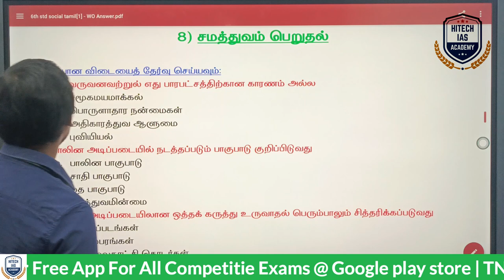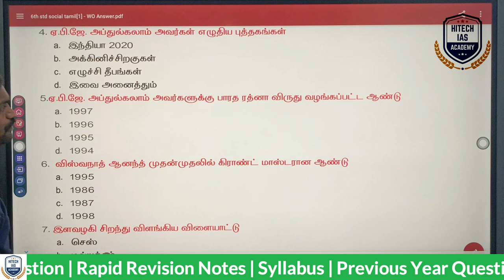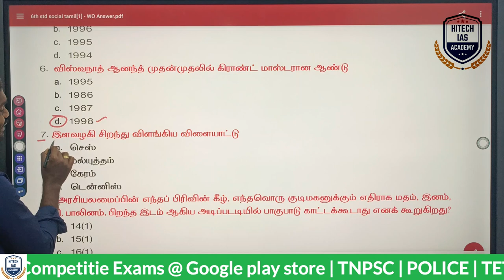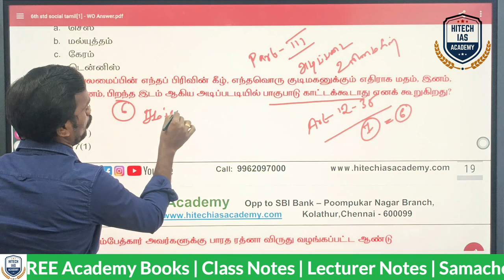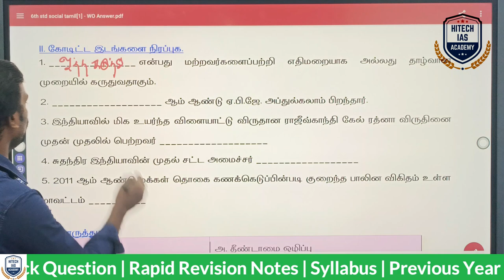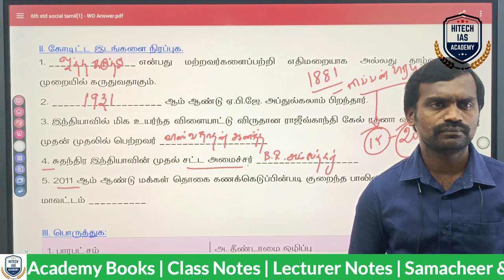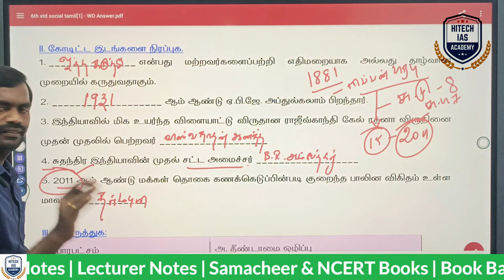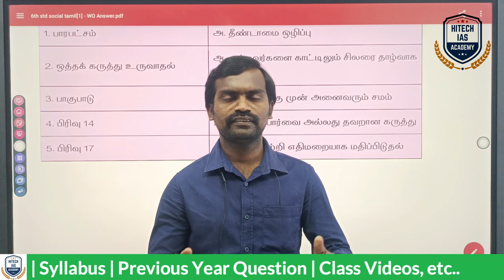போலீஸ் தேர்வுக்கான Book Back Series - 8 | 6th சமூக அறிவியல் | சமத்துவம் பெறுதல்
🔥 Regards
Hitech IAS Academy